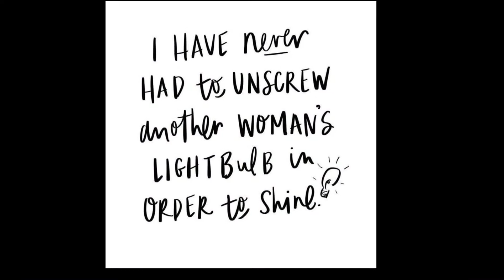WINTER IN CANADA